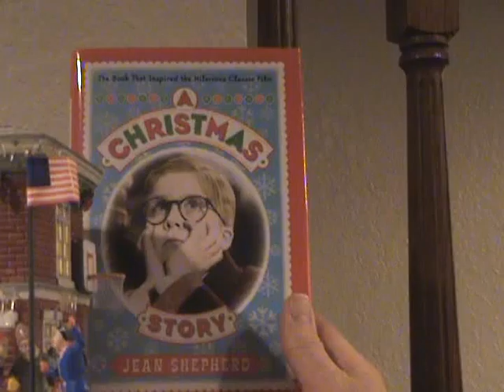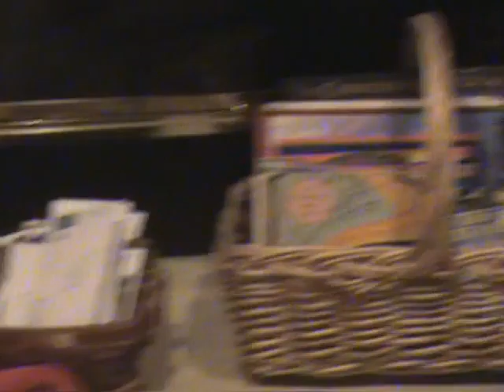Abraham Xmas Decoration Part II